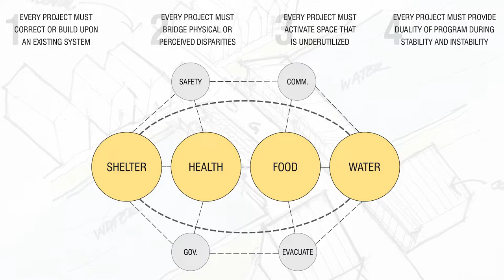Shaping the City Chicago Symposium Trailer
Terri and Ian Dreyer, Founding Partners of NANO Architecture | Interiors, present "Existing, Surviving, Thriving: Bridging the Edge". The presentation was given at the 2021 "Shaping the City: A Forum for Sustainable Cities and Communities", a forum organized by the European Cultural Centre in collaboration with the Chicago Architecture Biennial.

Broken out into two themes of conversation, the forum discussed the significant role that urban planning and design plays in molding the interaction of people with their cities and their wellbeing. The forum set forward new thoughts around the rights to the city, through a spatial, pragmatic, yet inclusive and sustainable approach. The forum tackled these themes by comparing completely different approaches in international cities, namely in Europe and the Americas.”

Film by Spirit of Space